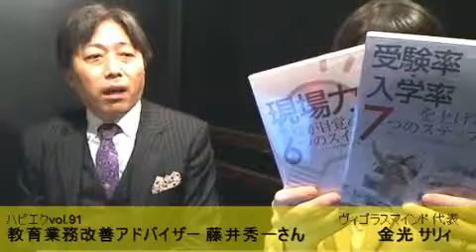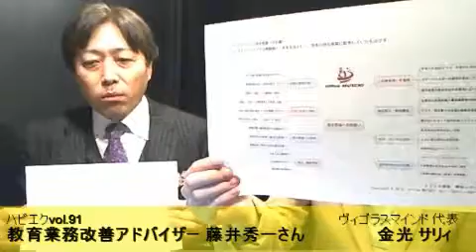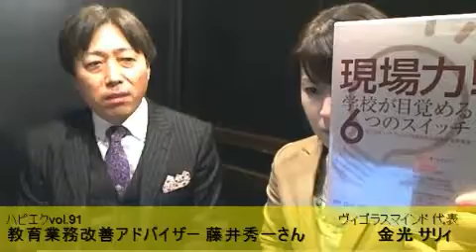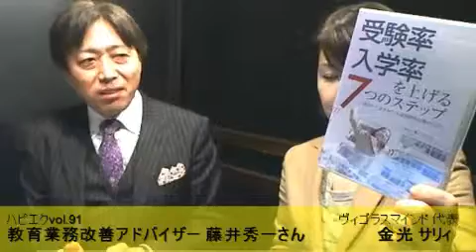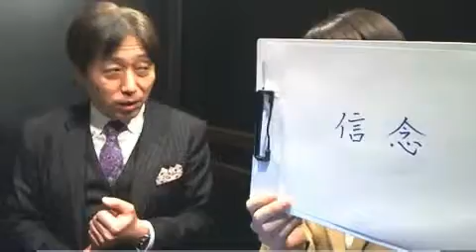ハピエクvol.91 ゲスト：教育業務改善アドバイザー藤井秀一さん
Ust番組ハピエク 毎週水曜日１９時半より生放送